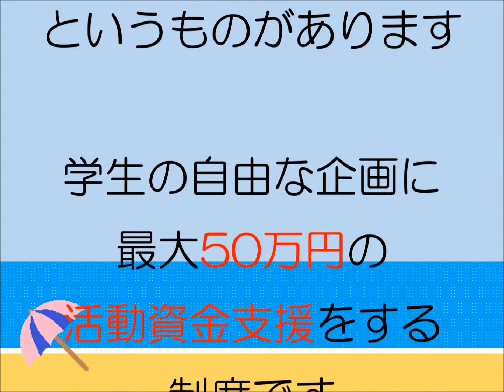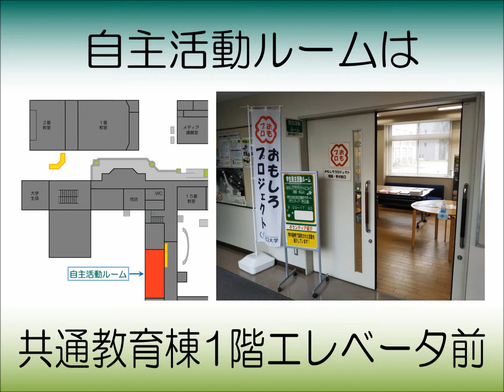【山口大学OC2021／全学企画】おもしろプロジェクトと自主活動ルームの紹介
山口大学の特色ある教育活動のひとつ「おもしろプロジェクト」（学生の自主的活動に対する資金支援制度）の紹介です。